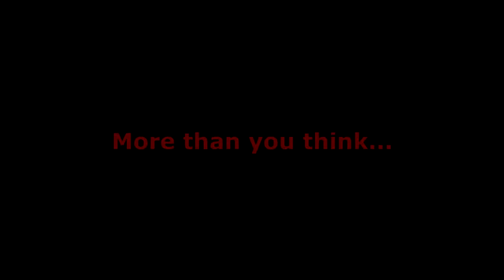Humorous Sample of an eBay Item For Sale - "Toilet Koozie"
We created this video for a client who is listing this collectible toilet seat cover and rug on eBay.

It's not entirely PC – just a heads up.

Those snowmen were harmed in the making of this video.